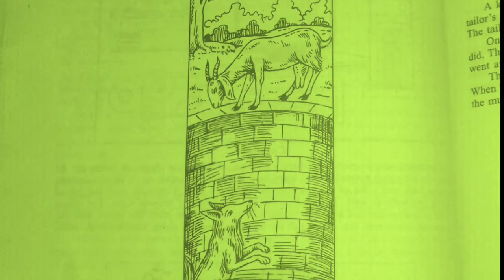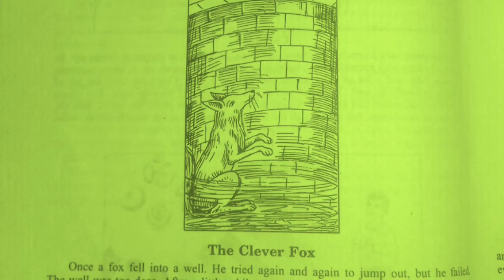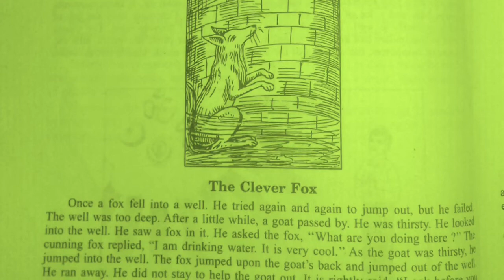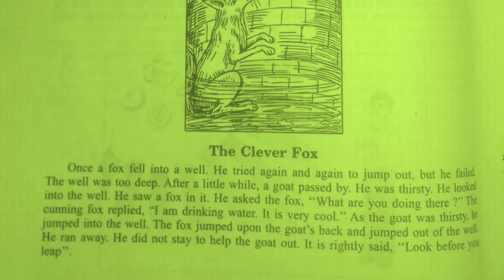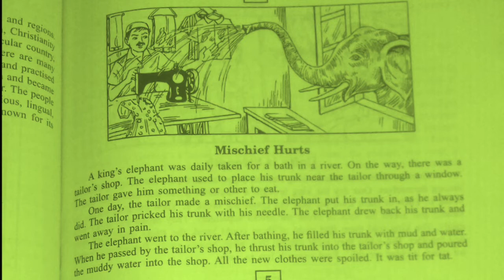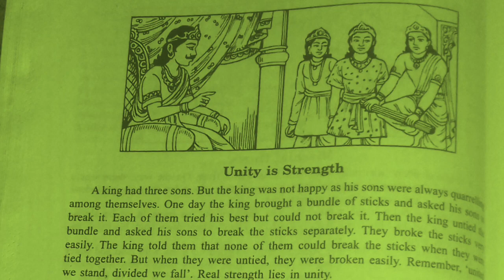Picture guided composition | Important pictures | Mp board | 2022